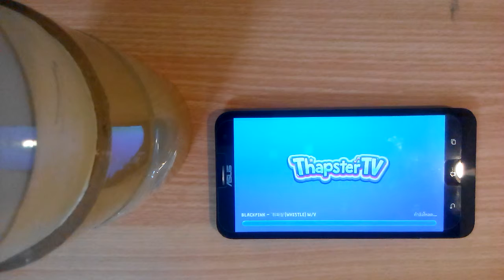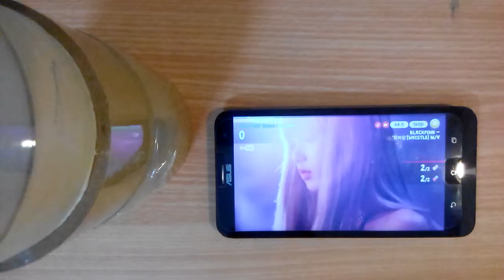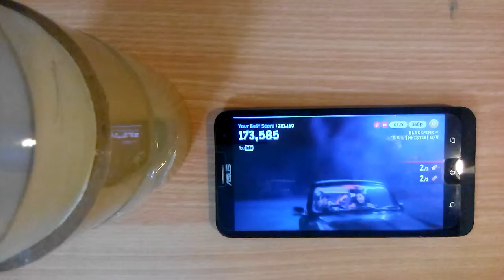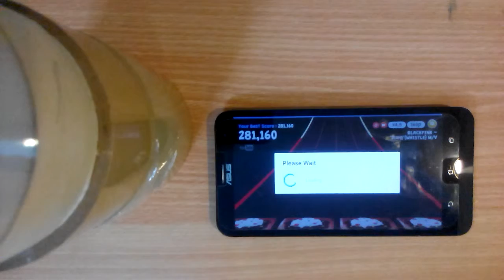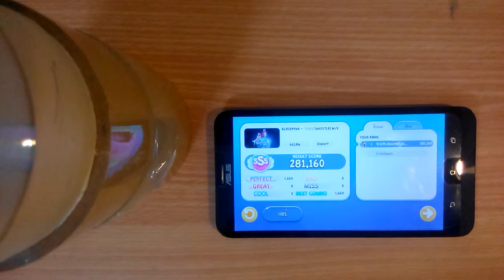[Thapster TV] Whistle - Blackpink (ALL PERFECT)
Song:Whistle

Artist:Blackpink

BPM:103

LV:7

Lv Designer:46SAN

สามารถดาวน์โหลดเกมได้ที่นี่เลยครับ: